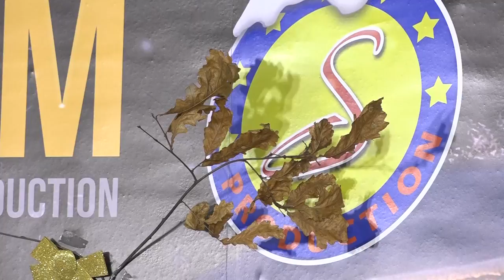Dragan Devic - Uspomene iz Berana - Sezam Produkcija - (Tv Sezam 2018)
lyrics:  Dragan Dević
Arr:     Vlada Todosijević